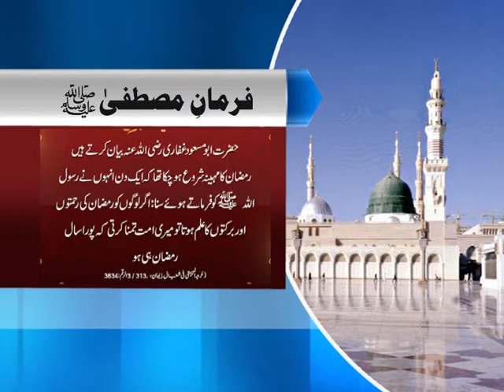Hadith About Ramadan - اگر لوگوں کو روزہ رکھنے کی حقیقت (فضیلت) معلوم ہوجائے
آپؐ کا ارشاد گرامی ہے:
’’اگر لوگوں کو روزہ رکھنے کی حقیقت (فضیلت) معلوم ہوجائے تو میری اُمت یہ تمنا کرنے لگے کہ پورا سال رمضان المبارک رہے‘‘۔